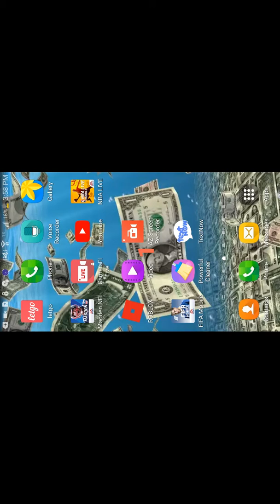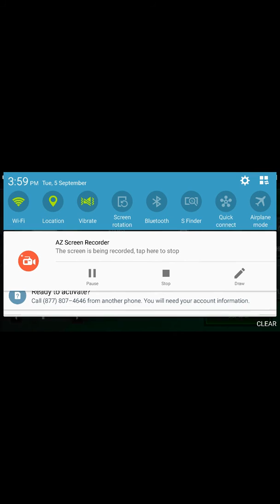How to know what sever your on in madden mobile